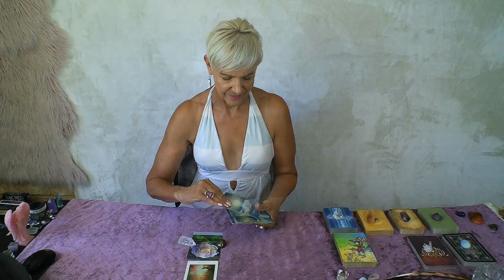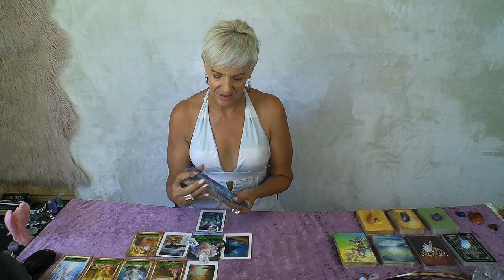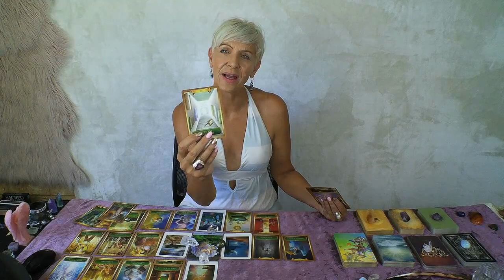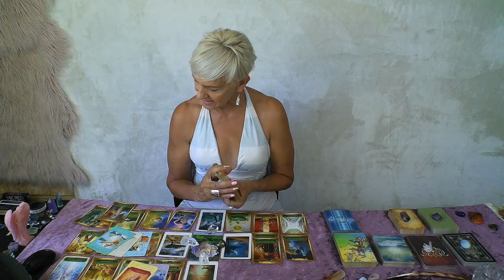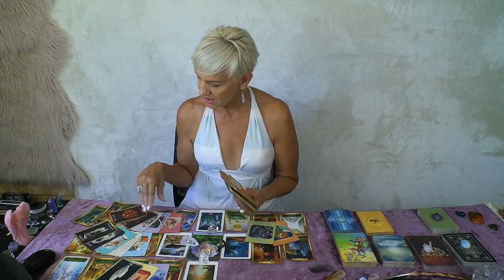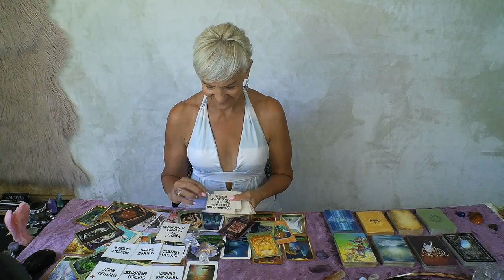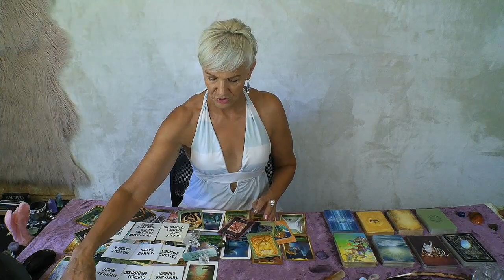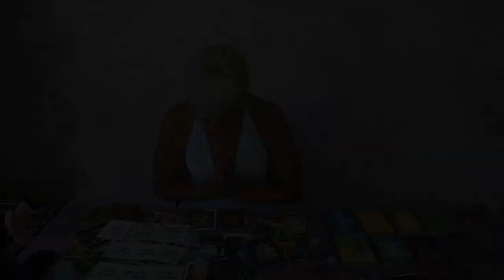Cancer Totally Unexpected Blessings - True Love & Money! 15th February to 15th March 2023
Just when you least expect everything goes in your favour! Cancer this is your Monthly Energy Reading for 15th February to 15th March 2023 by Rose Burnett.

Rose Burnett is also BDM & Marketing Coach based in Perth, Western Australia helping Entrepreneurs and small business owners grow their business online. With 18 years’ experience in online marketing, web development, search engine optimization, eCommerce, eLearning, building customer bases online nationally and globally, content marketing, social media marketing and multi-media development.